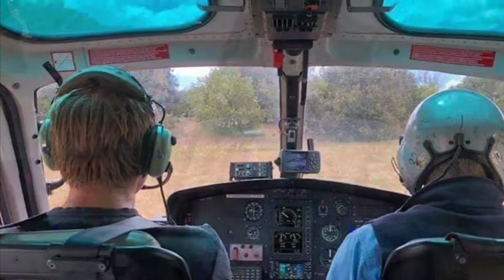Mt Nelson Fire Brigade - Tasmanian Bushfires 2019 Information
Thank you Mount Nelson Fire Brigade for your incredible efforts during the Tasmanian Bushfires of 2019